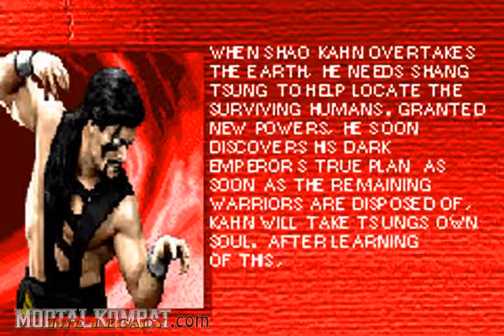Mortal Kombat Advance - Gameboy Advance - Shang Tsung - Ending